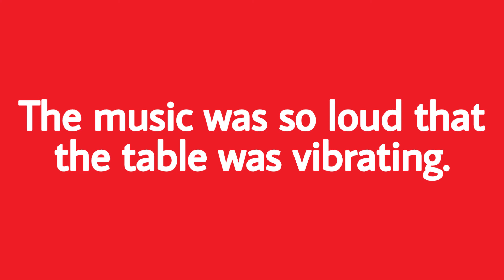How to pronounce vibrate (Definition + Example sentences)